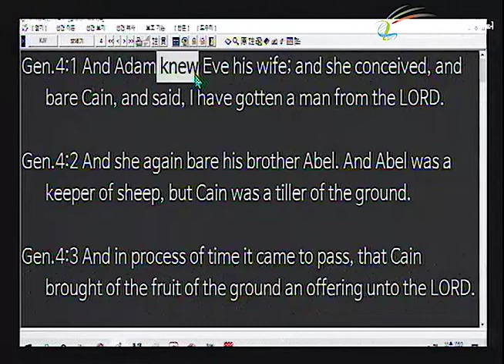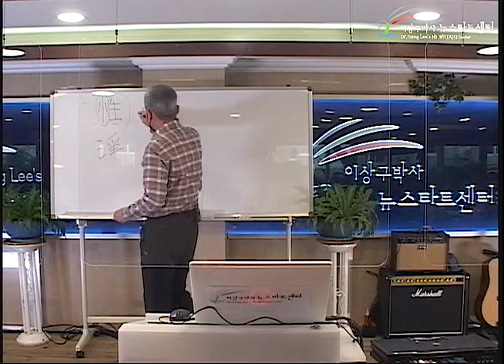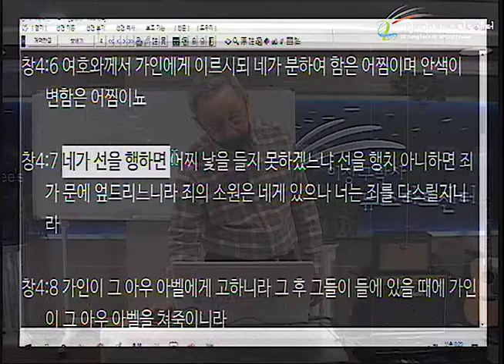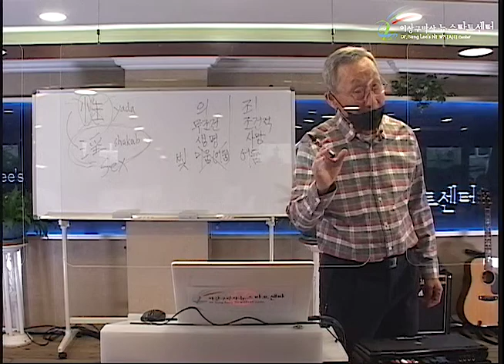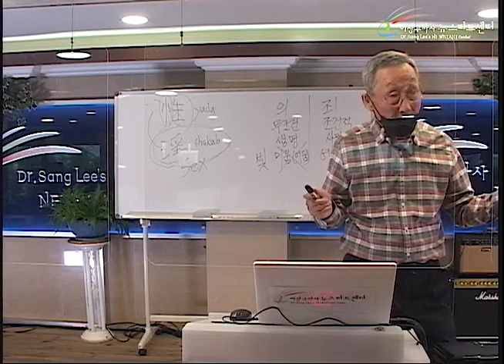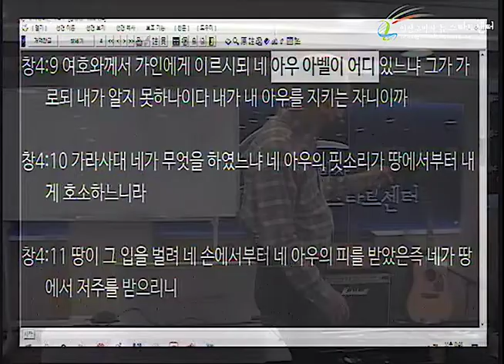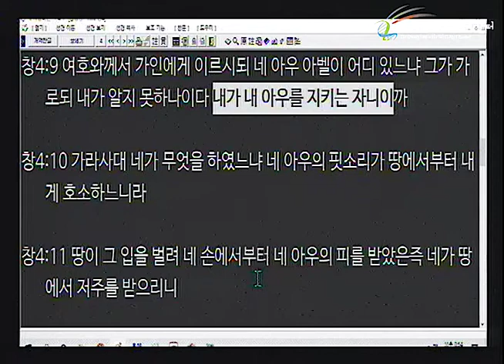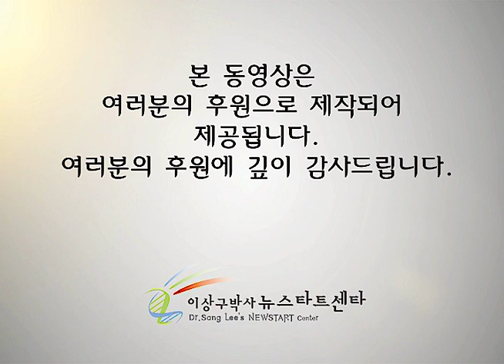H251 06 "네 아우 아벨이 안 보이네?"